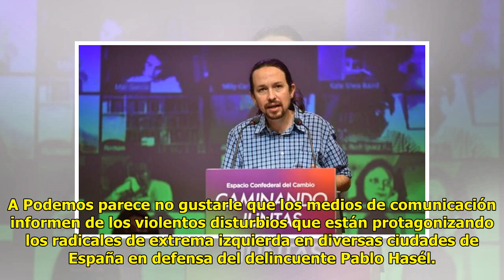Podemos cri.tica que los medios informen de los di.sturbios protagonizados por sus ra.dicales en...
Podemos cri.tica que los medios informen de los di.sturbios protagonizados por sus ra.dicales en Madrid y Barcelona